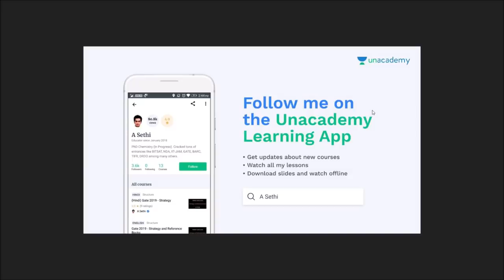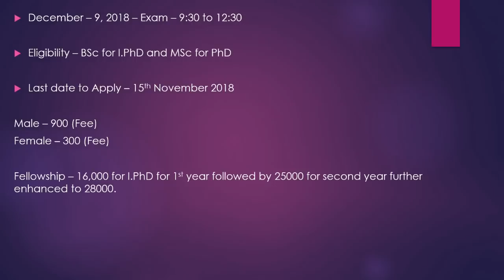TIFR GS 2019 - About the Exam